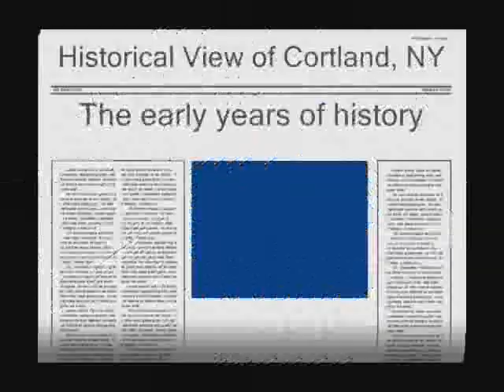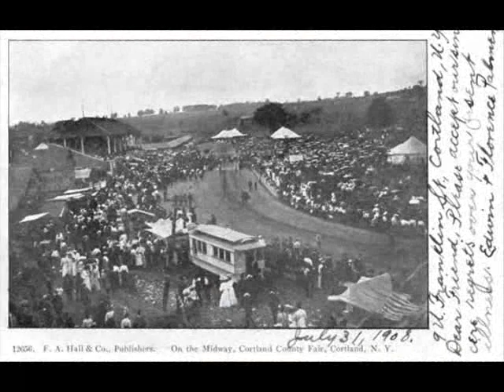The History of Cortland, NY 1800-1900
This is a photo compilation of Cortland County, NY from the late 1800's to the early 1900's.  Complete with commercials of the time.